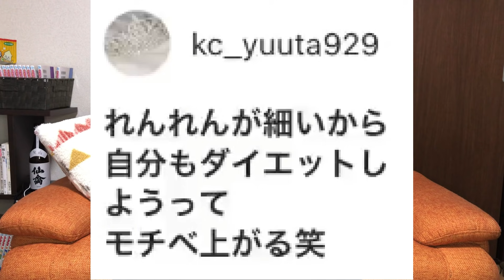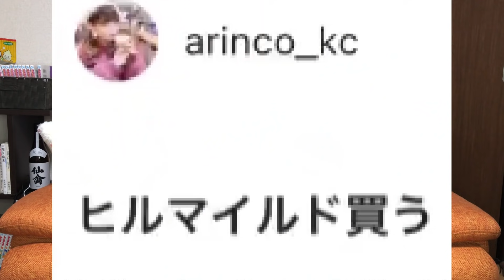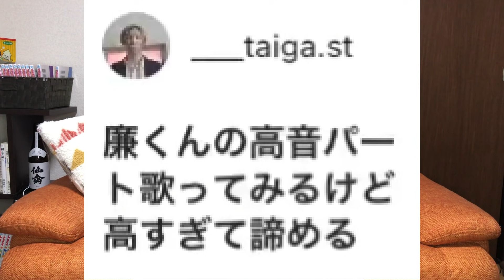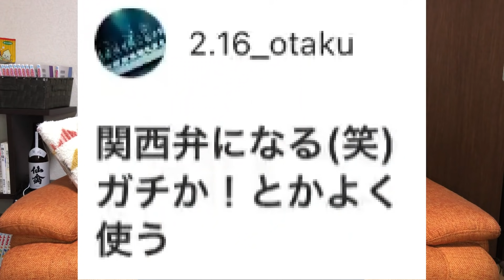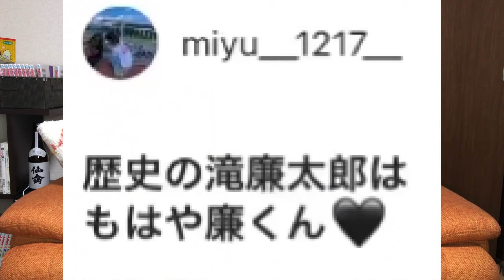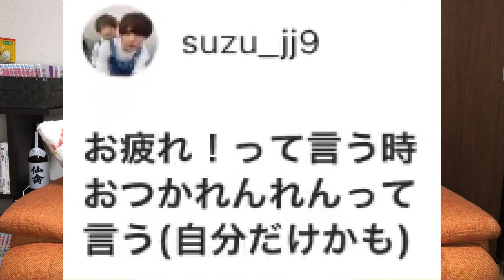【キンプリ】永瀬廉担当あるあるがそれなすぎるwww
2022年までに★UUUM★入ります！！

0:00～：オープニング
0:43～：廉くんあるある
8:03～：まとめ

(敬称略)